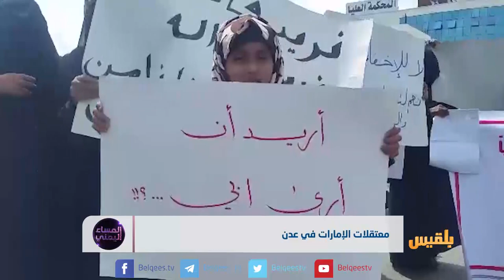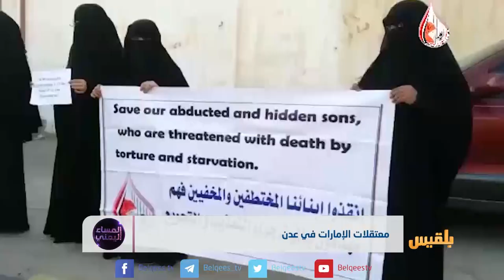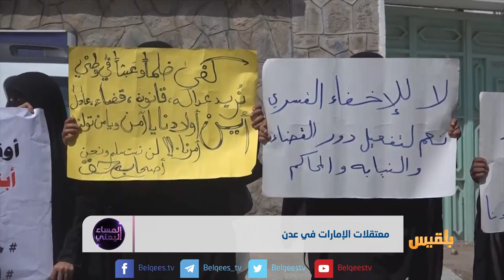السجون السرية بعدن.. فصل جديد من الانتهاكات | تقرير: محمد المقبلي